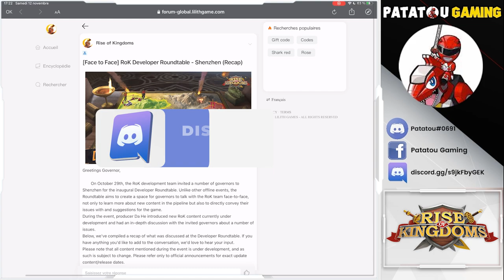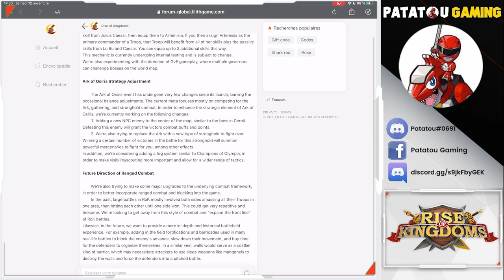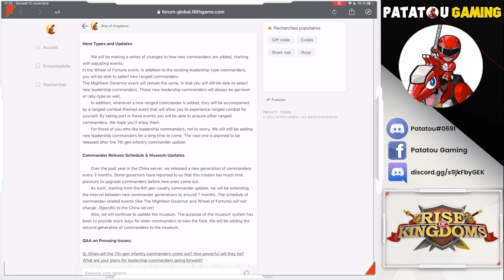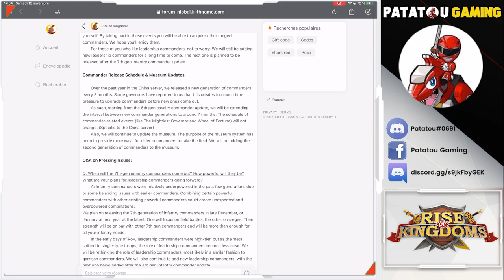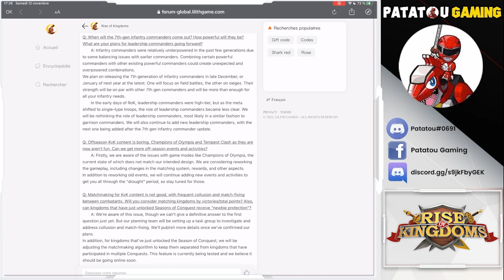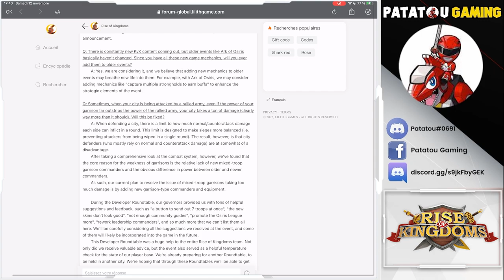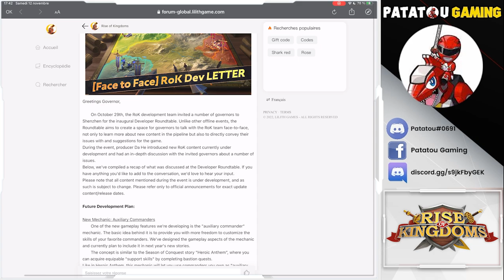LEAKS OFFICIEL 2023 TOUS LES CHANGEMENTS!!! RISE OF KINGDOMS